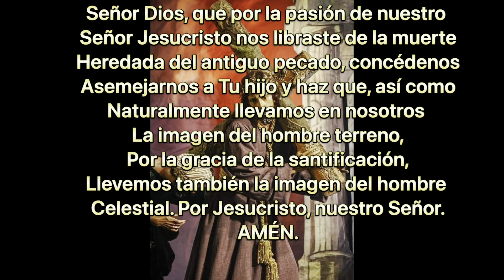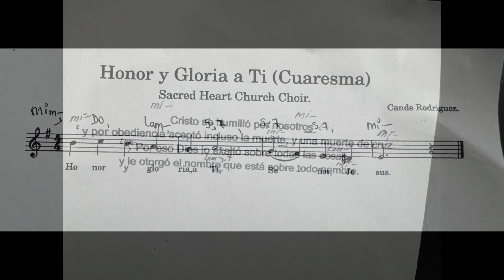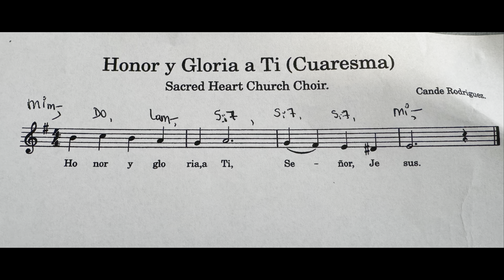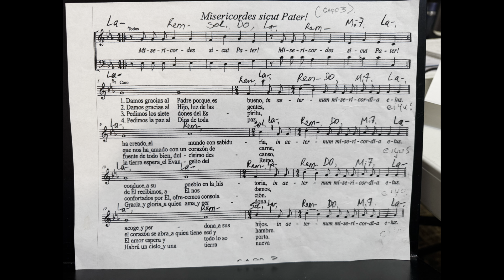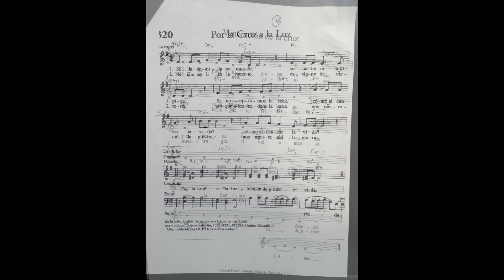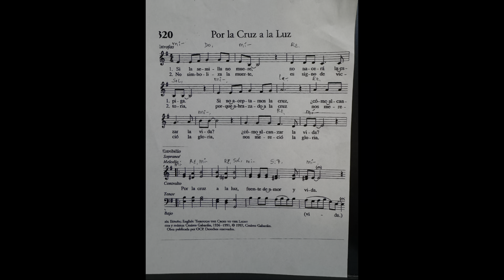Celebración de la pasión del Señor. Viernes Santo. Cantos.